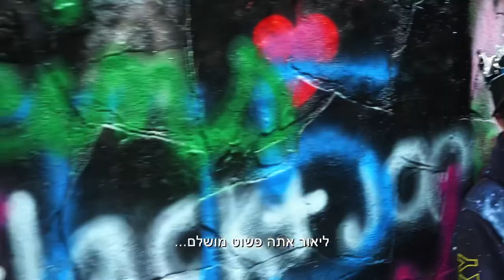Lior bar mitsva party 2020